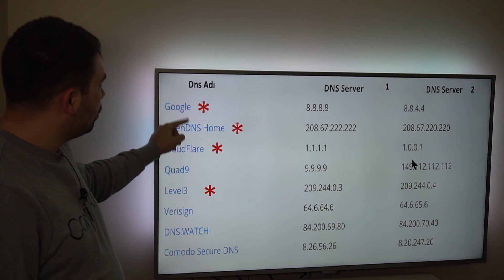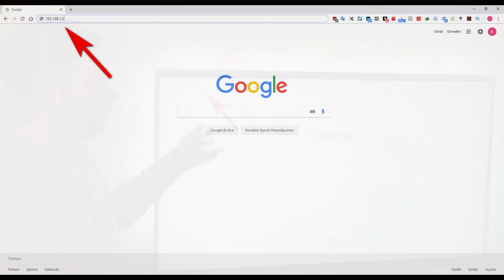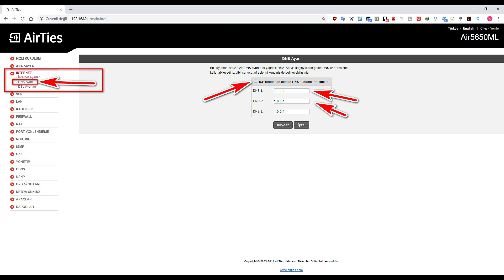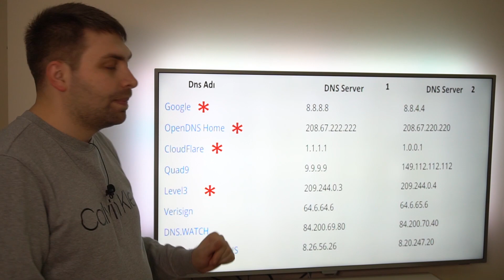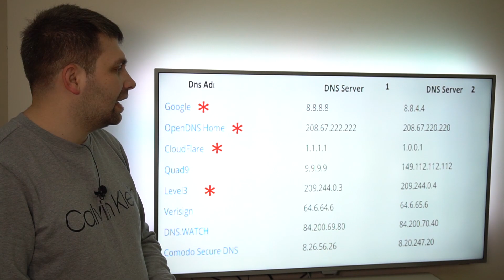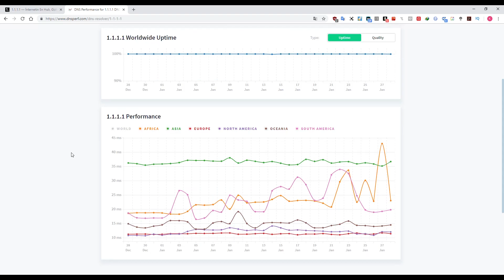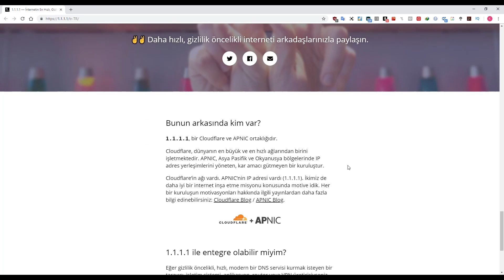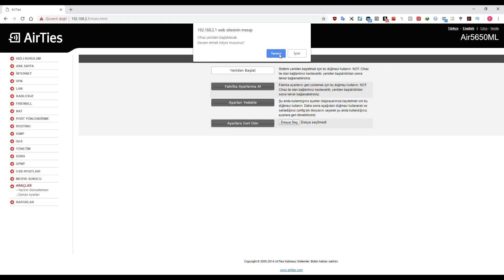İnternet Kalitenizi Arttırın / Modem Dns Değiştirme / CloudFlare Dns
Herkese Selamlar Arkadaşlar, Bugün sizlere İnternet Kalitenizi Arttırın / Modem Dns Değiştirme / CloudFlare Dns yüklemeyi anlatacağım. Umarım videomuz sizlere faydalı olur.